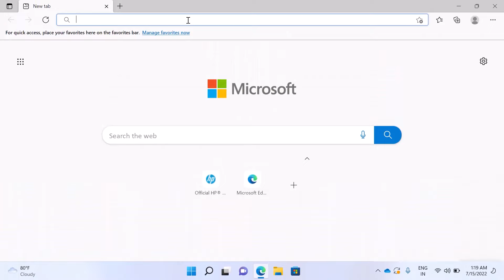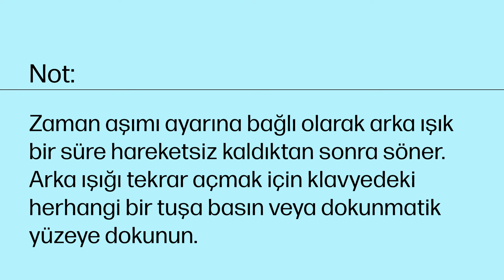HP Dizüstü Bilgisayarlar İçin Klavye Arka Işığını Kullanma | HP Support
HP Dizüstü Bilgisayarlarda Klavye Arka Işığını nasıl kullanacağınızı öğrenin.
Düşük ışık ayarlarında HP dizüstü bilgisayar klavyenizi görmekte zorlanıyorsanız modelinize bağlı olarak klavye arka ışığını etkinleştirebilirsiniz. Klavye arka ışığını nasıl açıp kapatabileceğinizi öğrenmek için bu videoyu izleyin.